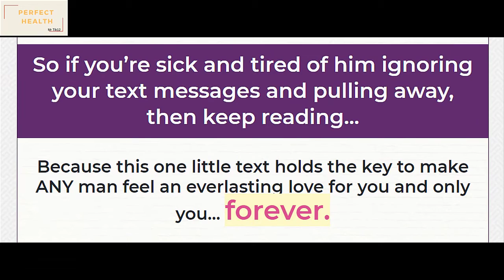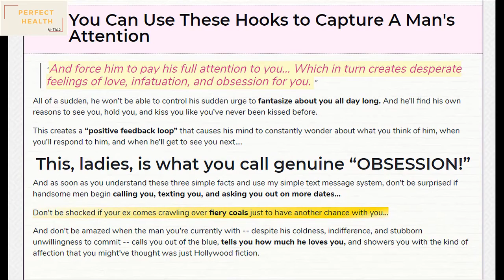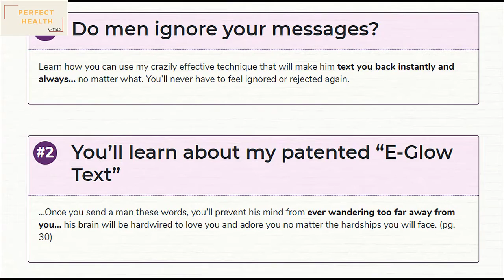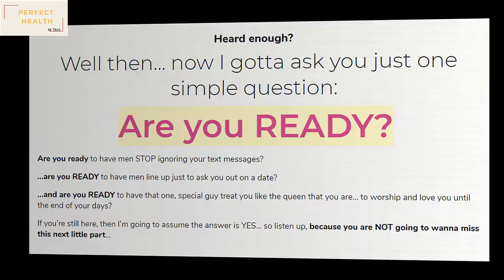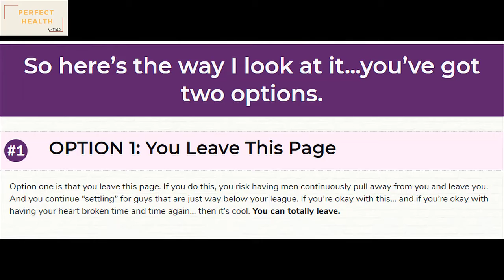Text Chemistry Review | Text Chemistry By Amy North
Text Chemistry is text helped thousands of women around the world find and keep the men of their dreams just by using their cell phones.

And it doesn’t even matter if you don’t look like Beyonce or Taylor Swift, if you aren’t as charming as Emma Watson, or if you’re in your 40’s, 50’s, or 60’s…. None of this matters because these text messages are based on the most advanced psychological science…

Once you start using these text messages, his emotions, feelings, and desires will literally be out of his control -- he has to respond to you in a way that only a man can…

And he’ll experience a deadly cocktail of addictive love and desire for you in a way that will make your heart melt like ice cream.
By the way, Text Chemistry isn’t difficult to understand and apply… so you won’t be spending hours on end trying to figure out how to use this system. It’s so strangely easy to use that all you have to do is sit back… send the messages… and watch as a man’s mind, body, and soul reaches a point of complete obsession for you… forever and always.